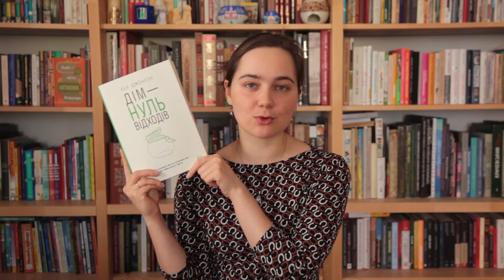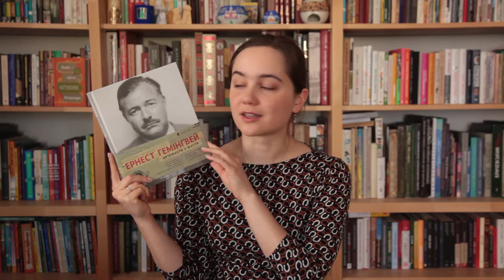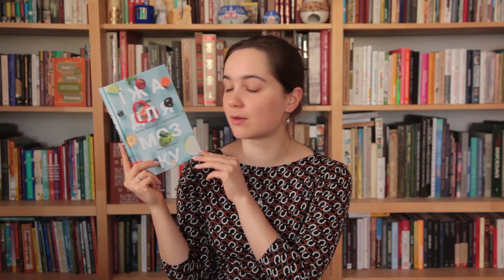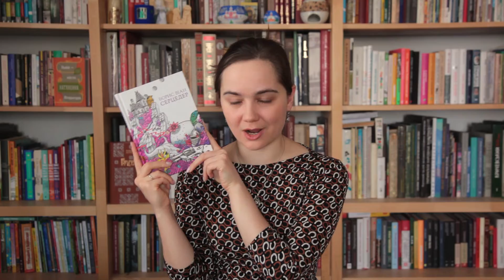інстабуктюб_марафон / Мої плани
Ми вирішили об'єднати YouTube та Instagram і оголошуємо інстабуктюб_марафон.
Давайте познайомимо ці букблогерські спільноти між собою краще і розкажемо про ще більшу кількість крутих книжок! Пишіть дописи в Instagram, знімайте відео на YouTube, і отримуйте за це подарунки.
Для участі в інстабуктюб_марафон потрібно виконати такі умови

2. Обрати книги для марафону за такими критеріями:
🔸Книга з зеленою обкладинкою, або книга на обкладинці якої є щось зелене.
🔸Перекладна новинка.
🔸Книга, яка давненько стоїть на полиці.
🔸Фантастика від українського автора.
Усі обрані книги мають бути українською мовою!

3. На кожну з прочитаних книжок зняти відгук. Можна обрати і декілька книг за одним критерієм, але обов’язковим є прочитати хоч по одній книзі на кожне завдання. До всіх публікацій додавати тег інстабуктюб_марафон .

4. Виконувати додаткові завдання, які ми будемо публікувати в процесі марафону в Telegram-чаті.

5. Для учасників з інстаграму: відмічати кількість прочитаних за день сторінок у трекері.
І одразу оголошуємо перше завдання:
📝зніміть відео про своє бажання взяти участь і розкажіть у ньому, які книги будете читати в рамках марафону.
Марафон розпочнеться 1 квітня і триватиме до 30 квітня.
Переможців буде двоє:⠀
- учасник, який прочитає найбільшу кількість сторінок за місяць.
- учасник, який виконає всі завдання і якого оберемо за допомогою рандома.

Переможців оголосимо 2 травня. Вони отримають сертифікати номіналом 300 грн на покупку книг.

І запрошуємо всіх учасників в Telegram-чат, де ми будемо детальніше розказувати про завдання і ділитися враженнями від прочитаного

Давайте надихати один одного читати більше 📚 Хто з нами?😍